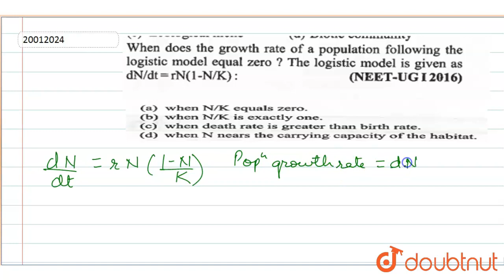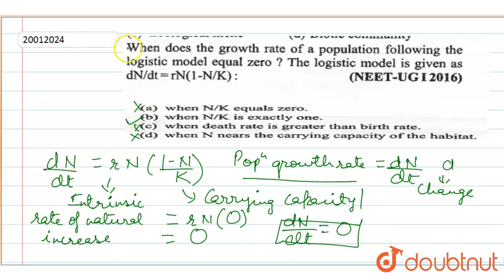When does the growth rate of a population following the logistic model equal zero ?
When does the growth rate of a population following the logistic model equal zero ? The logistic model is given as dN/dt = rN(1-N/K):